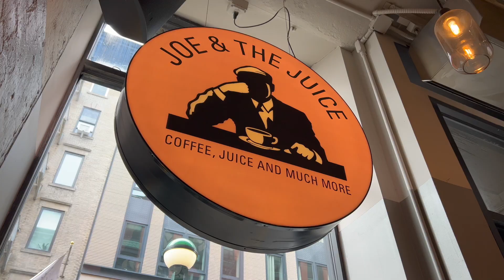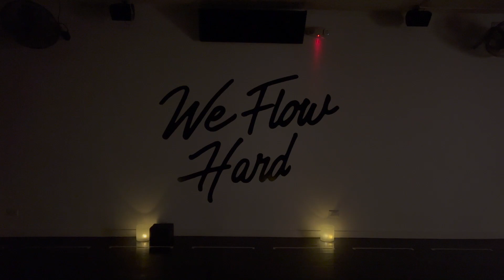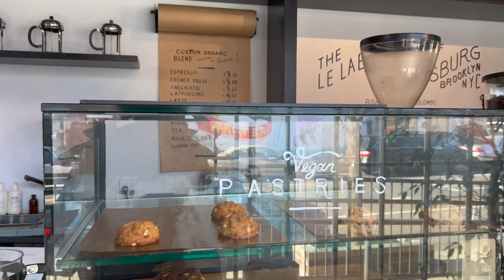[NYC VLOG] weekend in my life in New York City: dating, fitness, yoga, shopping & healthy lifestyle!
A weekend in my life living in newyorkcity ✨ healthylifestyle things, going on a date, chatting about my dating theory, crystal shopping, Trader Joe's haul, a mini resetroutine + working out in NYC 💗

LINKS👇🏼

✨Kitchen:
White Blender
Glass Jars w/ White Lids
Silicon Straws
Mini Chopper

✨Miscellaneous:
Brooklyn Candle
Voluspa Candle
Pique B-T Fountain